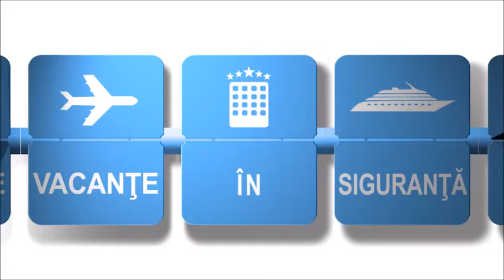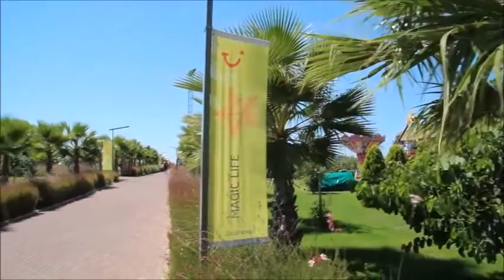TUI Magic Life Jacaranda - Side